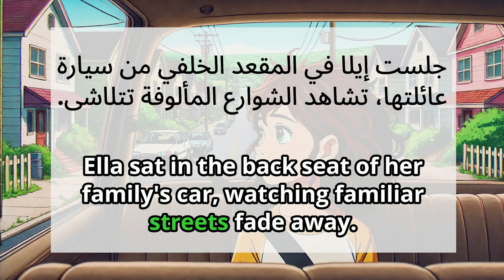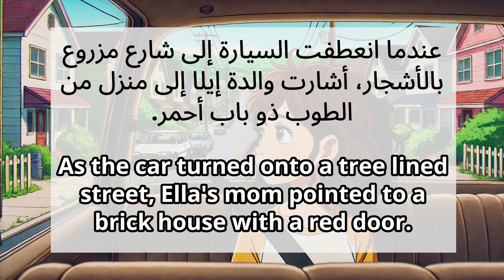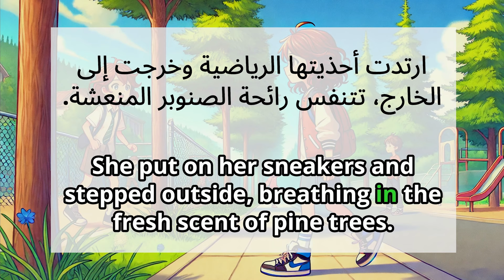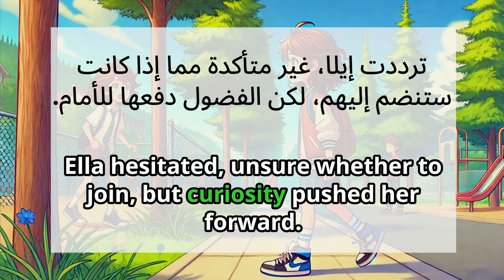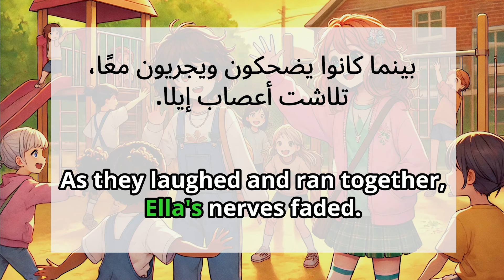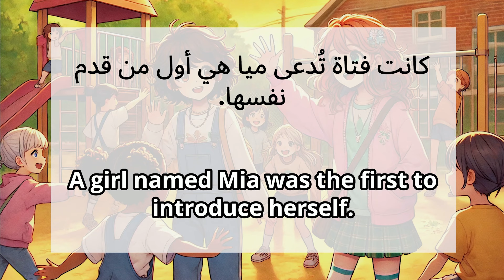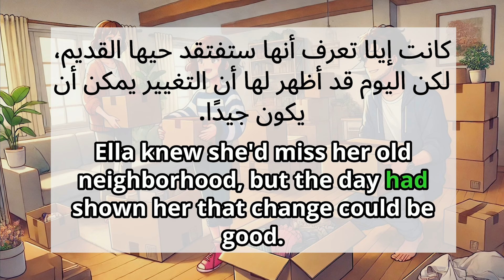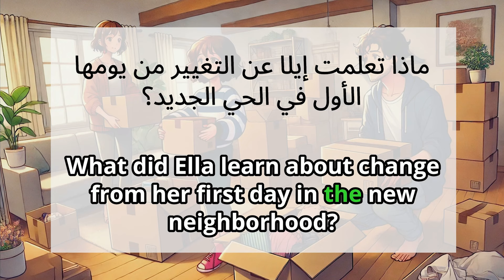“تعلم الإنجليزية مع قصة إيلا ورحلتها إلى حي جديد مليء بالمفاجآت!”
قناة مؤدية الصوت @TheaMatanis ​⁠
• قصص قصيرة بالإنجليزية
 • تعلم الإنجليزية من خلال القصص
 • قصص إنجليزية مترجمة
 • قصص تعليمية بالإنجليزية
 • تعلم اللغة الإنجليزية بطريقة ممتعة
 • تحسين مهارات اللغة الإنجليزية
 • تعلم المفردات الإنجليزية
 • تعلم المحادثة الإنجليزية
 • قصص باللغة الإنجليزية للمبتدئين
 • تعلم النطق الصحيح بالإنجليزية
 • قصص إنجليزية سهلة الفهم
 • تعليم اللغة الإنجليزية أونلاين
 • تعلم قواعد اللغة الإنجليزية
 • اللغة الإنجليزية من خلال القصص
 • قصص لتعلم اللغة الإنجليزية
 • تعلم الإنجليزية عبر القصص اليومية
 • تحسين مهارات الاستماع بالإنجليزية
 • تعليم الإنجليزية للمبتدئين
 • أفضل طريقة لتعلم الإنجليزية
 • تعلم اللغة الإنجليزية بسرعة
 • قصص إنجليزية ممتعة
 • قصص لتعلم المحادثة اليومية
 • تعلم الإنجليزية من خلال مواقف الحياة اليومية
 • قصص قصيرة للتعلم والاستمتاع
 • تعلم الإنجليزية للمستوى المتوسط
 • تعلم الإنجليزية بطريقة سهلة
 • تطوير مهارات التحدث بالإنجليزية
 • تعلم الإنجليزية باستخدام القصص الحياتية
 • قصص مفيدة لتعلم اللغة الإنجليزية
 • تعلم الإنجليزية عبر القراءة
 • دروس إنجليزية ممتعة
 • تعليم الإنجليزية بأسلوب شيق
 • قصص قصيرة مترجمة لتعلم الإنجليزية
 • تعلم الإنجليزية من خلال محادثات الأصدقاء
 • تعلم اللغة الإنجليزية عبر القصص الحقيقية
 • قصص مشوقة لتعلم اللغة الإنجليزية
 • أفضل قصص لتعلم الإنجليزية
 • تعلم الإنجليزية من خلال أحداث يومية
 • تعليم اللغة الإنجليزية بأسلوب مختلف
0:00 المقدمة
0:34 القصة